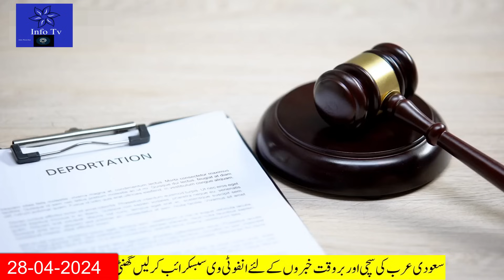Latest Saudi News Today in Urdu Hindi|سعودی خبرنامہ|Honduras exempts Saudi Arabia from Entry visas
Welcome to Info TV! Stay up-to-date with the latest news from Saudi Arabia with our news bulletin for April 28th, 2024:
Today News Bulletin Will Cover These News.
1. "The special session of the World Economic Forum is important for achieving common prosperity."
2. The first Saudi woman pilot to fly after the expansion of Qassim Airport
3. Illegal garment factory raided in Jeddah, workers arrested
4. More than 19 thousand illegal Expatriates arrested in one week
5. Online sale of vehicle, traffic department conditions
6. Honduras exempts Saudi nationals from entry visas.
7. Saudi film 'Hajan' nominated for six categories of Arab Film Awards
8. 10 Foods That Should Be in the Refrigerator Don't leave them in your kitchen.